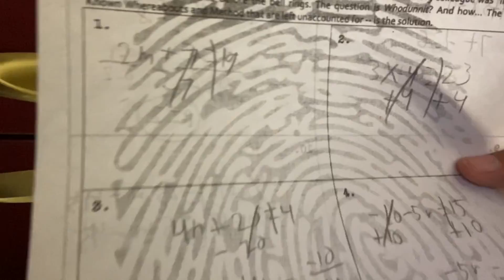Going to a Kings game for the first time in 10 years!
Once again, another video has been delayed.￼ anyway, I wanted to say happy early Thanksgiving, and I will make a Thanksgiving special so don’t worry!￼